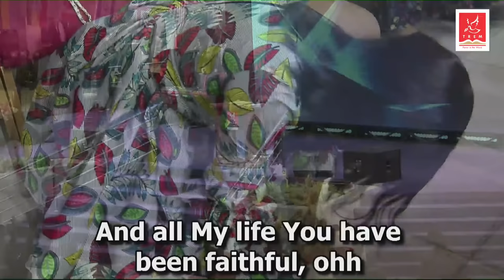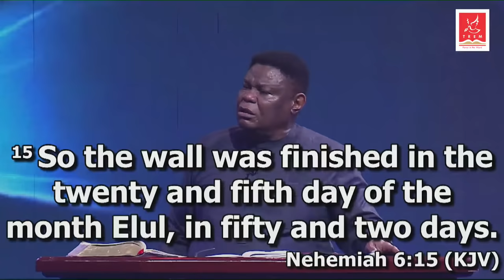Acceleration Service | Bishop Mike Okonkwo | Sunday 16-01-2022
A closed mouth is a closed destiny. It's already done.

To support this ministry and help us continue to reach people all around the world

The Power in the Word Ministry of Bishop Mike Okonkwo has spread the gospel of our Lord Jesus Christ around the world and also empowering local preachers of the gospel in remote parts of Africa through the Kingdom Impact Network. We appreciate your continuous support towards to this ministry.